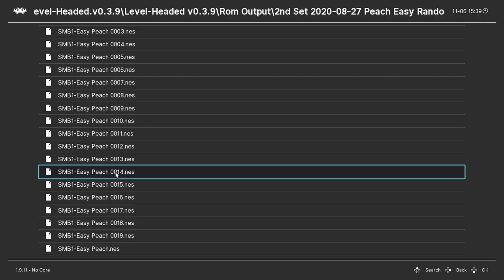Super Mario Bros. Level-Headed (v0.3.8) - NES playthrough (Set 2, Game 14) (recorded 2022-06-11)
During this playthrough I completed the game.

In set 2, the generator options were set to Peach or Daisy as the playable characters, Easy difficulty, Lost Levels physics with 1 player mode only, and random graphics and music.

In this rom (0014), The powerup was a flower that gives Peach the power to throw a crescent shaped sharp object.